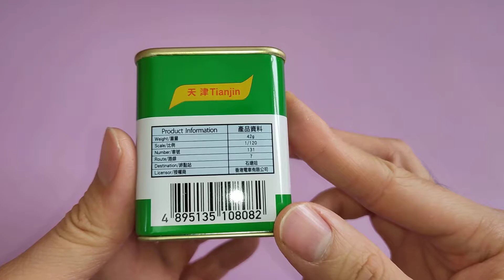Unboxing Toyeast Tiny Greatwall Chopped Pork And Ham tram